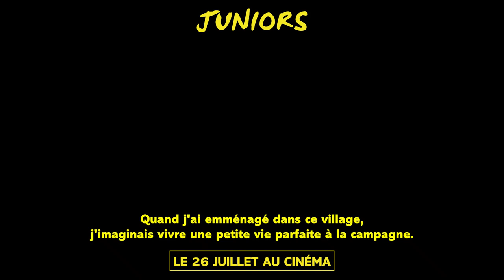Juniors (2023) - Trailer (French subs)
Directed by : Hugo P.  Thomas
Produced by : Baxter Films, Les Films Velvet

Jordan and Patrick, 14, are bored to death in their French village. When their Playstation 4 breaks down, they decide to fake an illness and create an online kitty to buy a new one. But as money flows, the lie gets away from them, threatening their friendship…